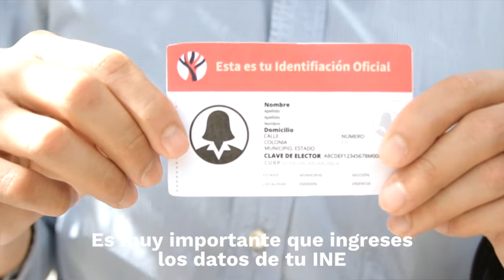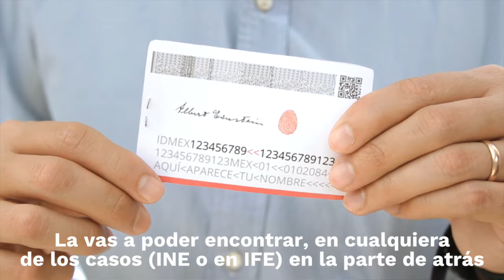¡Afíliate a Futuro! ¡Puedes hacerlo desde tu casa!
Nos queda sólo este mes para que Futuro sea una realidad ¡Te necesitamos! Queremos organizarnos para construir una alternativa para nuestro estado. Te decimos cómo puedes afiliarte desde tu casa en menos de 2 minutos a esta fuerza política: